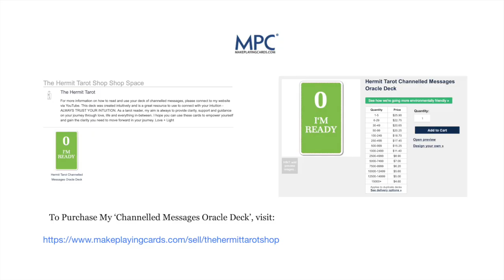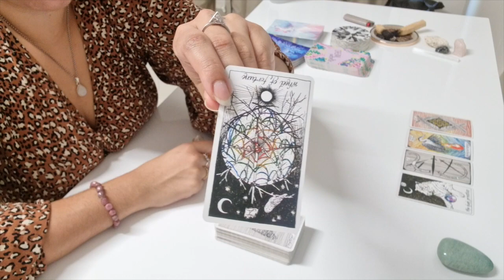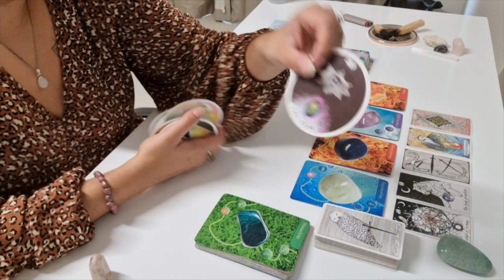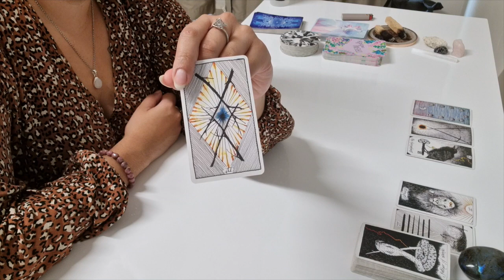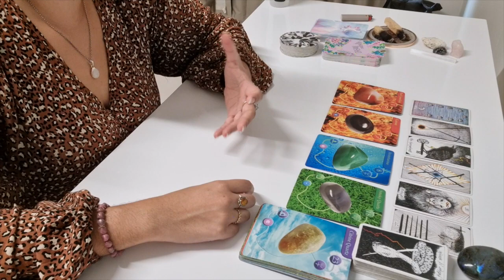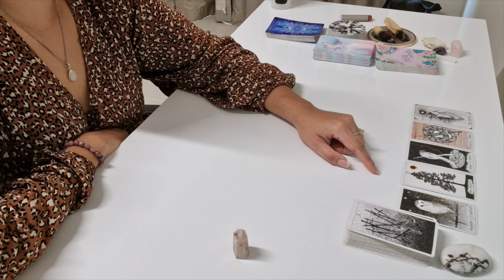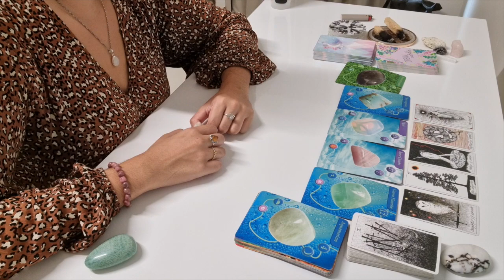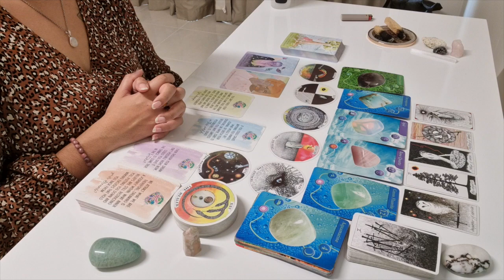// Pick A Crystal ~ 🌱 What Is Your Healing Journey? 🌱 Life After Trauma collab w/ Donna Hawthorn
~ 🔮WELCOME 🔮 ~

I am The Hermit Tarot and this is my FREE tarot reading channel. Today's video does come with a trigger warning - While it is not my intention to cause harm, pain or sadness, the topics in this video may trigger feelings that are uncomfortable. The aim of this reading is to offer hope and a clear understanding of where your healing journey is taking you through that lens of hope.

As always, I aim to offer you clarity, guidance and support on your journey through love, life and everything in-between.

Today's video is a collaboration video with the beautiful & patient Donna Hawthorne. Here is the link to her video - We both cover the same concept, in our own personal reading styles:

REMEMBER: You are in control of your actions, choices and decisions - this reading is intended to offer you clarity, guidance & support, based on the energy exchanged at the time you are viewing it. Nothing is set in stone.

Today's giveaway is in collaboration with Donna Hawthorn and NT Natural Therapies. Donna has organised this giveaway and is so kind to gift her beautiful new decks in the winners' packs!

Winners will receive:

1x Healing Spirituality Deck from Donna Hawthorn
1x Healing Crystals Starter Pack from NT Natural Therapies

(I will need to double check Insta accounts so make sure you do this step!)

I will be choosing 2x winners on Tuesday 25th May @ 5pm Australian Eastern Standard Time.

You can also purchase your own Blond Psychic Tarot cards & The Hermit Tarot Oracle Deck

~ ⏱TIMESTAMPS⏱ ~
*Song included could have additional messages in the lyrics*

Group 1 - 06:21

Group 2 - 43:11

Group 3 - 01:18:17

I FINALLY DID IT! I have Spotify and I've created an Ooey-Gooey, Sickly-Sweet Addictions playlist for y'all to follow and listen to, if ya wanna...

I'll be updating this playlist at least once a month 🙃

PLEASE do not feel obliged - several people have reached out requesting PayPal information - MASSIVE thank you to those who have already donated. It is not necessary but very appreciated

~ 🃏 DECKS USED 🃏 ~

The Wild Unknown by Kim Krans
The Gem Oracle Cards by Bianca Luna
The Wild Unknown Archetype Deck by Kim Krans
Dream Cards by Sanna Wikstrom & Sunny Presents
Shine From The Inside Oracle Cards by Brittney Carmichael

~ 💖PERSONAL READINGS💖 ~

I am not currently offering personal readings. As soon as this changes, I will be sure to let followers know on YouTube & Instagram.

Love + Light🙏🏾